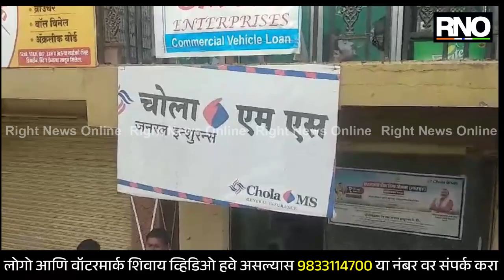CHH.SAMBHAJINAGAR | चोलामंडल फायनान्स कंपनी समोर पीक विम्यासाठी शेतकऱ्यांचे टाळ वाजवून आंदोलन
आडगाव परिसरातील मंडळामध्ये शेतकऱ्यांच्या पिकाचे नुकसान झाले होते. तेव्हा शासनातर्फे त्यांना पिकविमा मिळणार म्हणून सांगितले होते मात्र शेतकऱ्यांना अद्यापपर्यंत विमा मिळालेला नाही. या पिकविमासाठी शेतकऱ्यांनी फेब्रुवारी महिन्यामध्ये गाजर दाखवा आंदोलन केले होते. त्यावेळी पिक विमा लवकरात लवकर मिळेल असे आश्वासन देण्यात आले होते परंतु अद्यापही पीकविमा शेतकऱ्यांना मिळालेला नसल्यामुळे आज चोलामंडल फायनान्स विमा कंपनी समोर आडगाव येथील शेतकऱ्यांनी टाळ वाजवून आंदोलन केले आहे. जोपर्यंत आम्हाला आमच्या विम्याची रक्कम आमच्या खात्यावर वर्ग केली जात नाही किंवा लेखी स्वरूपात आश्वासन मिळत नाही तोपर्यंत आम्ही इथून हटणार नाही अशी भूमिका शेतकऱ्यांनी यावेळी घेतली आहे.

BYTE- विश्वंभर हाके, शेतकरी
BYTE- जगदीश डवणे, शेतकरी
BYTE- विश्वा भिंगारे, चोला मंडल विमा जिल्हा समन्वयक